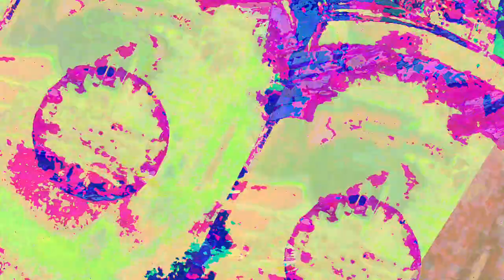[EPILEPSY WARNING] Movie 23 06 22 22h09m12s